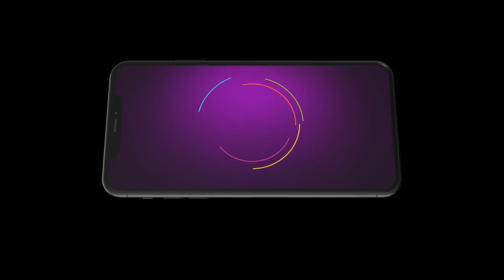Indira | Ep - 291 | Nov 1, 2023 | Best Scene 2 | Zee Tamil